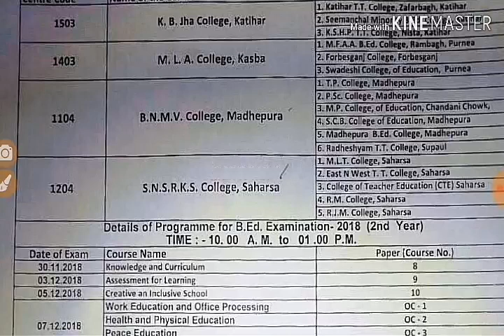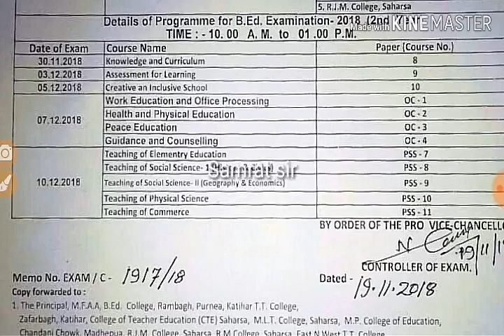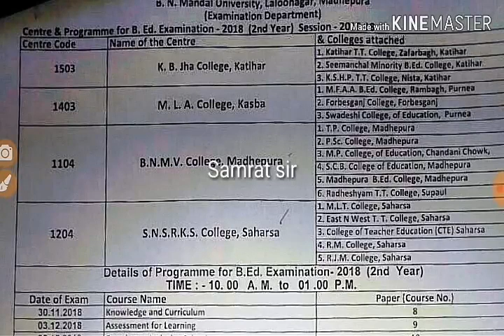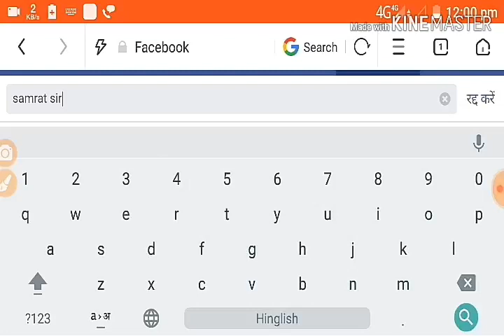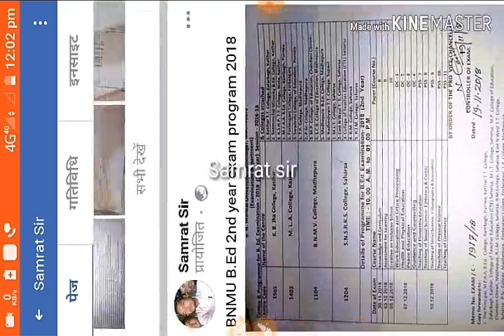BNMU B.Ed 2nd year exam program 2018 ✍ Samrat sir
is video mein aap janenge ki BNMU ne B.Ed part 2 second year ka exam program 2018 Jaari kar diya hai